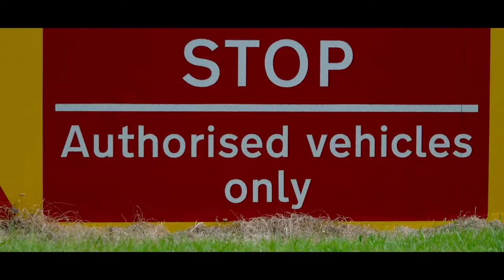ARASH / Michelin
A short piece made for Michelin UK / BBC Top Gear featuring the ultra low volume / high performance Arash supercar at the Top Gear test track